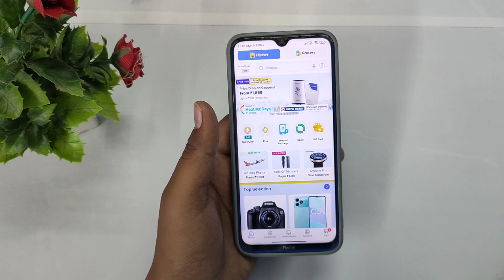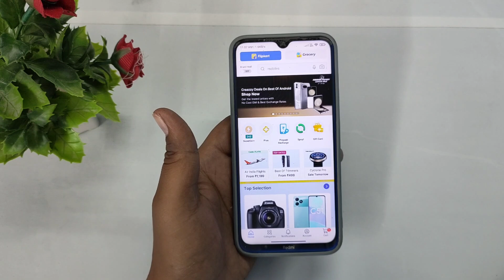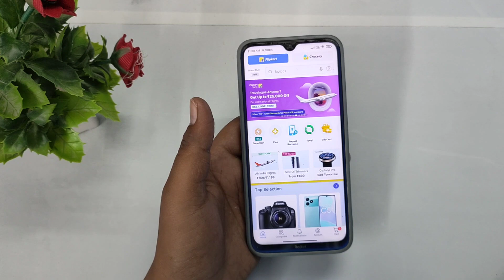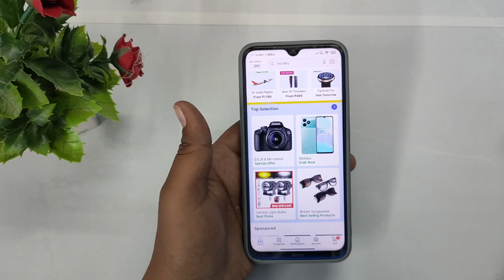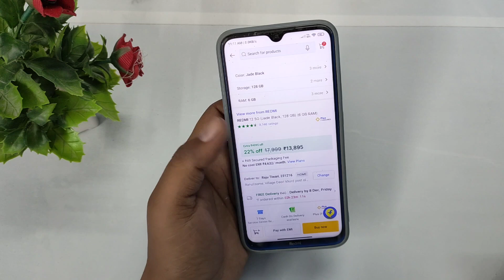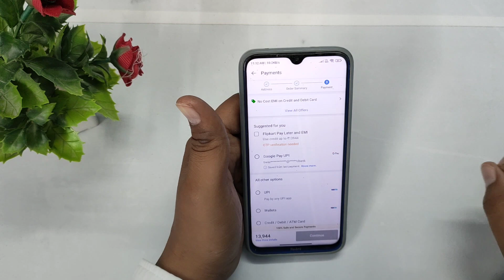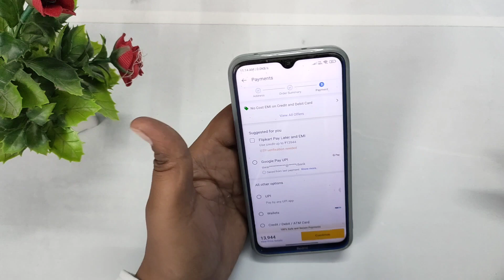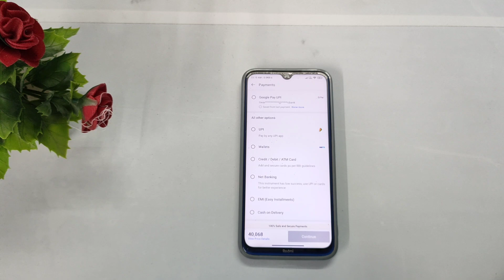Flipkart se Debit card se Emi pr New Phone kaise kharide 2023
hello friends is video me mai aap se bat kiya hu ki aap Flipkart se Debit card se emi pr koi bhi new smartphone kaise kharid skte hai without credit card emi to aasa krta hu ki aap ko ye video pasand aayega